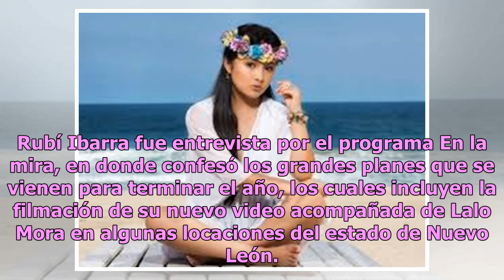Rubí Ibarra no se rinde y prepara próxima sorpresa profesional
Uno de los personajes más recordados en México es la famosa quinceañera Rubí Ibarra, quien hace dos años se catapultó a la fama luego de que la invitación para su fiesta se filtrara en redes sociales y más de medio país deseara asistir a tan insólito evento. Después de su gran aparición en el mundo ...